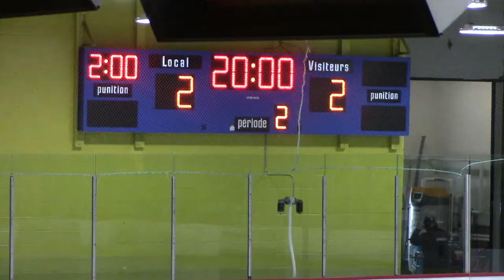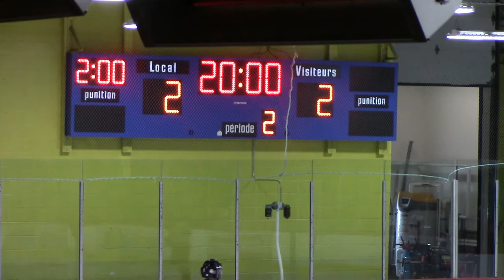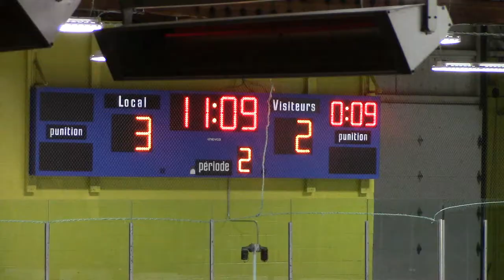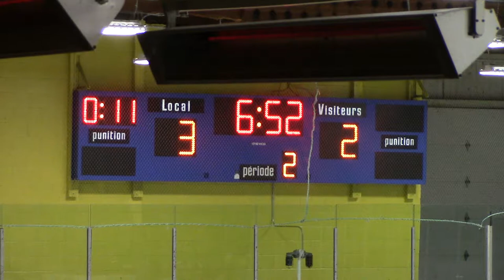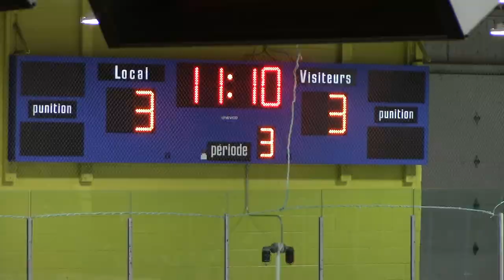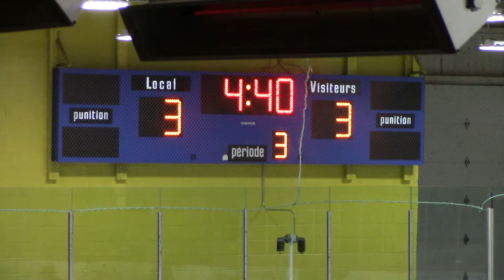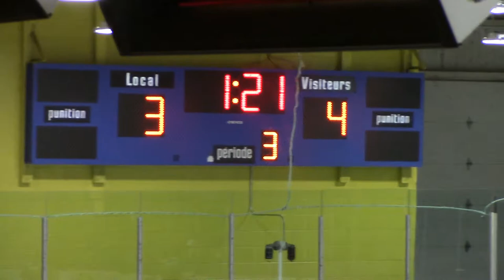FLYERS VS BLUES 01 06 2018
Dieppe Flyers vs Fredericton Blues
Bantam AAA major